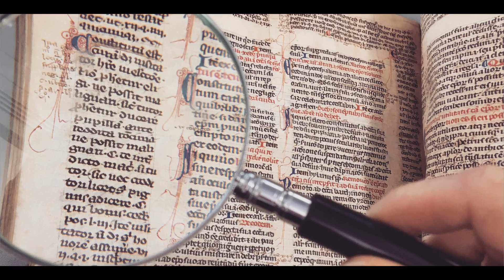คุณพร้อมที่จะเปลี่ยนโลกใบนี้แล้วหรือยัง ? - เรื่องเล่าของเด็กชายผู้เปลี่ยนโลก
สำหรับต้นปีนี้ใครหลายๆ คนคงมี "New Year Resolutions" หรือ สิ่งต่างๆ ที่คาดหวังในปีใหม่นี้กันใช่ไหมครับ ? ไม่ว่าจะเป็นลดน้ำหนัก มีรายได้เพิ่มขึ้น ได้ทำงานในฝัน หรือ สำหรับน้องๆ นักเรียน นักศึกษาคงเป็นเกรดงามๆ ในปีนี้

ทุกฝันของคุณเป็นจริงได้นะครับ เหมือนในเรื่องเล่าของเด็กชายคนหนึ่งเมื่อกว่า 60 ปีที่แล้วคนนี้

สำหรับปีใหม่นี้ อยากจะขอให้ทุกคนเริ่มลงมือทำตั้งแต่วันนี้ครับ ใครอยากลดน้ำหนักก็ทานอาหารที่ดีมีประโยชน์ ออกกำลังกายตั้งแต่วันนี้ ใครอยากเรียนหนังสือเก่งๆ ก็ตั้งใจเรียนตั้งแต่วันนี้

แม้ว่าหลายๆ อย่างอาจจะดูว่าวันนี้วันเดียวจะทำอะไรได้ ? แต่ของบางอย่างจะเห็นดอก เห็นผลก็ต้องใช้เวลา เหมือนวันแรกที่เราเรียน กอ ไก่ ขอ ไข่ จำได้ไหมครับ ? ถ้าวันนั้นเราไม่ฝึก เราคงมานั่งพูดนั่งคุยกันแบบนี้ไม่ได้แล้ว :D

ขอบคุณทุกคนที่ติดตามครับ ยินดีต้อนรับเข้าสู่ BorntoDev Season 2

สนุกขึ้นแน่นอนครับ ^_^

สำหรับใครที่อยากติดตามสาระดีๆ ความรู้เน้นๆ รวมถึงรายละเอียดคอร์สเรียนแบบพรีเมียม สามารถติดตามได้ทาง Fanpage ได้เลย !